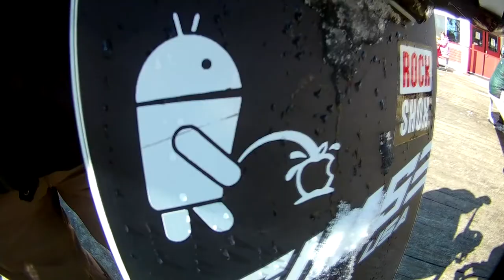New Hampshire Skiing 2018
Took a trip to New Hampshire to ski.  Resorts visited... Loon, Bretton Woods, Cannon, and Wildcat.  Had a nice dump towards the end of the week.

Music
"Thriller" Michael Jackson
"Human Nature" Michael Jackson
"We Die Bold" VH cover by Jacob Deraps and Josh Gallagher
"Unchained" VH cover by Jacob Deraps
"Wanna Be Startin' Something" Michael Jackson